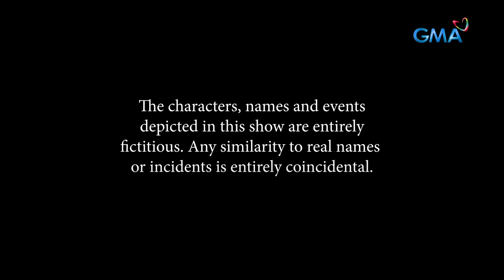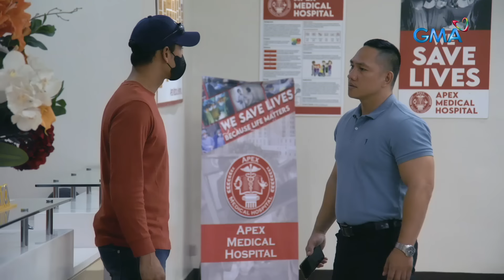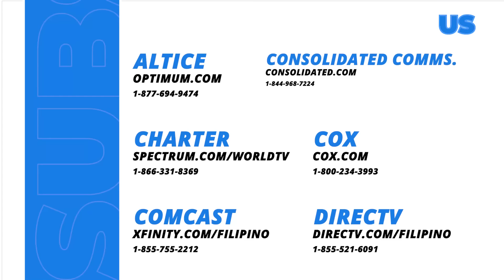Abot Kamay Na Pangarap: Lyneth plans on meeting her trauma! (Full Episode 443 - Part 1/3)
Aired (February 7, 2024): Lyneth (Carmina Villarroel-Legaspi) intends to meet the person who caused her trauma.